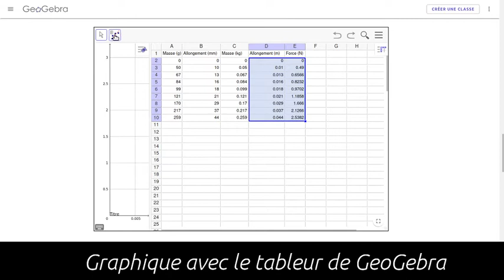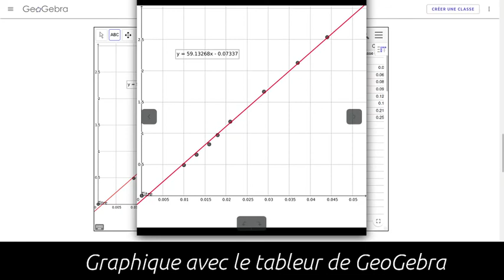Faire un graphique avec le tableur GeoGebra